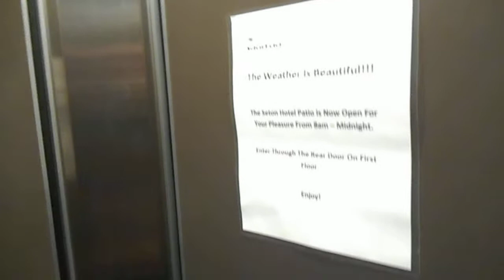Empire Traction Elevator At An ?? Location In NYC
This is the Empire traction elevator at An ?? Location In NYC.